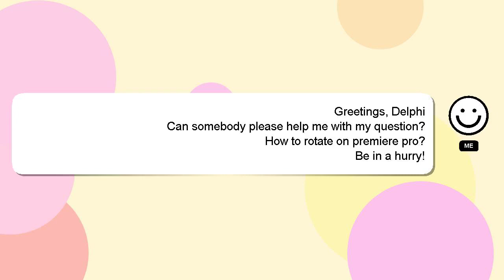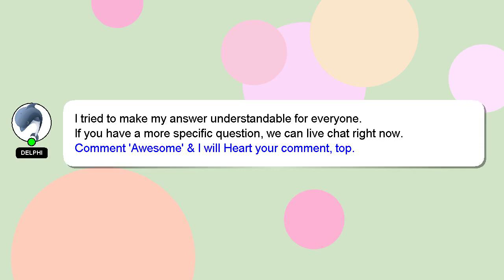How to rotate on premiere pro?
A brief presentation of myself, Good day, I am Delphi. I am here to provide you with assistance in answering your questions. - How to rotate on premiere pro?

Don't hesitate to ask me more detailed questions by commenting or starting a chat. Your answer will be recognized and valued, and I will 'heart' it to show my appreciation.

*2 What we are experimenting :*